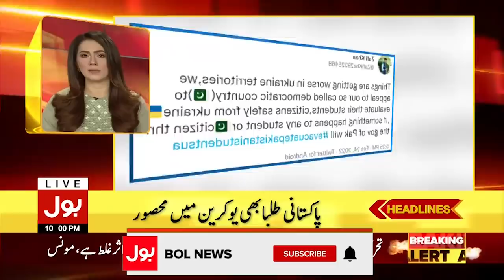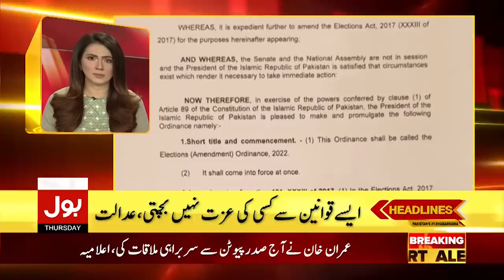Worst Situation in Ukraine | News Headlines at 10 PM | Russia and Ukraine Conflict | US in Ukraine